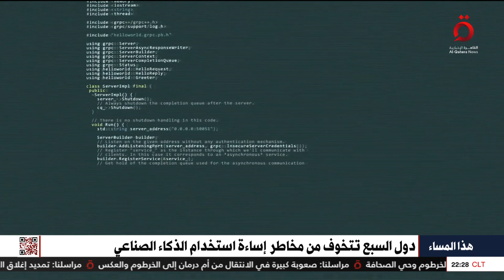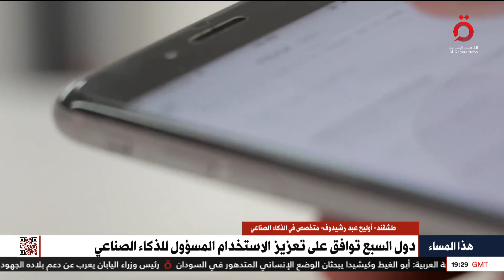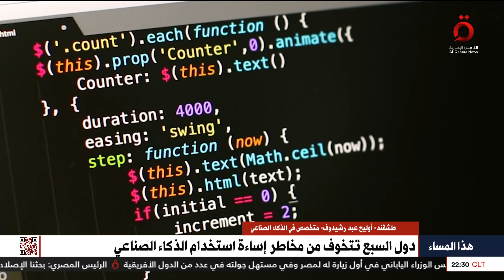معلومات تكنولوجية مهمة يكشفها أوليج عبد رشيدوف المتخصص في الذكاء الاصطناعي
30/4/2023